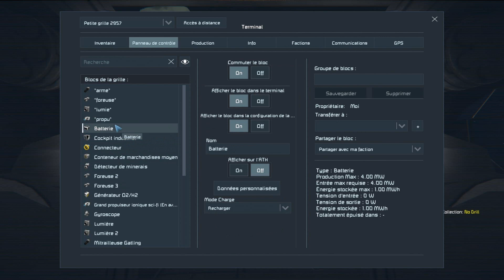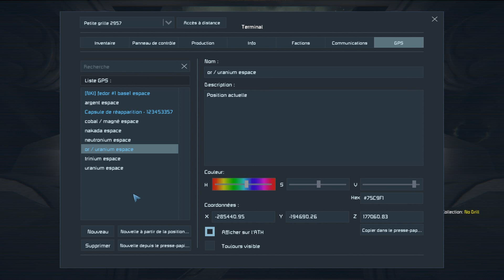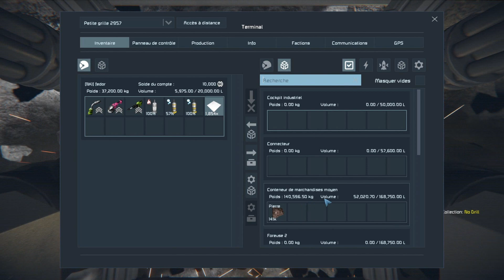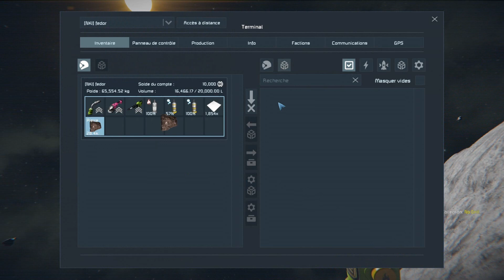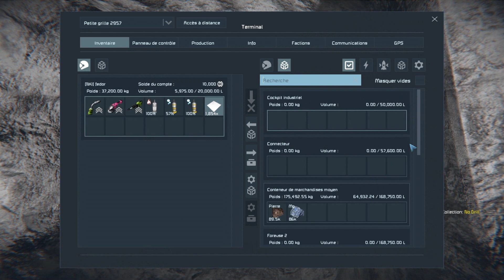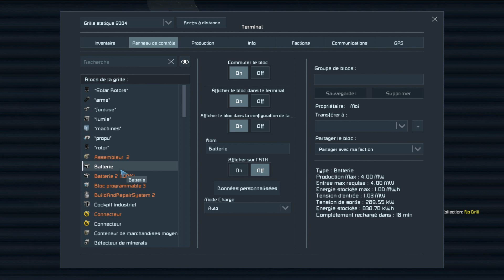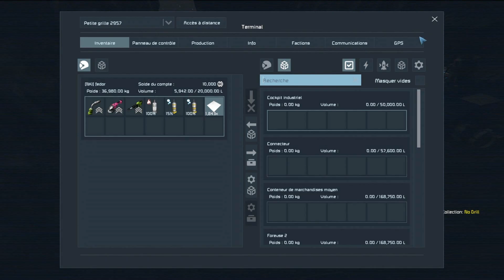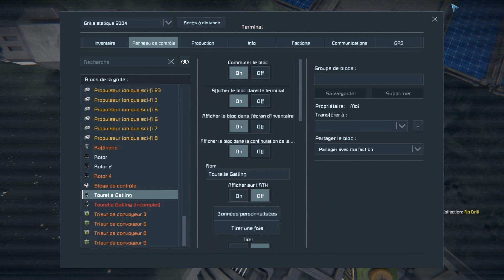teste de la foreuse ! (space engineers)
lien pour les mods